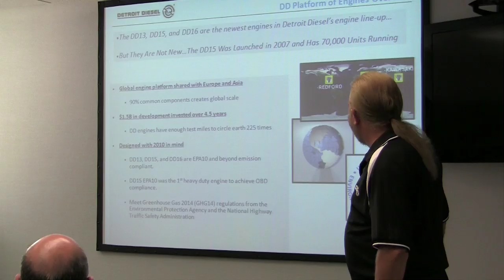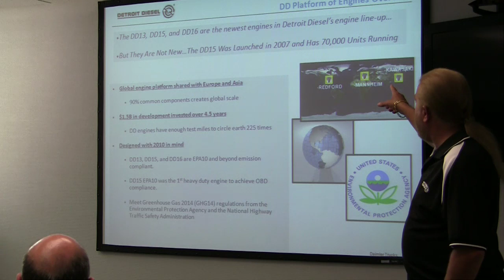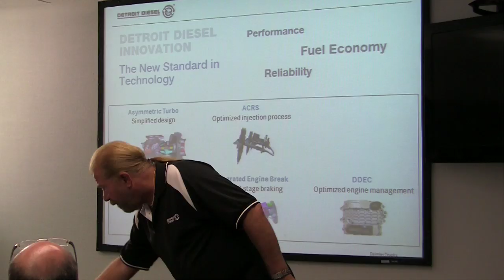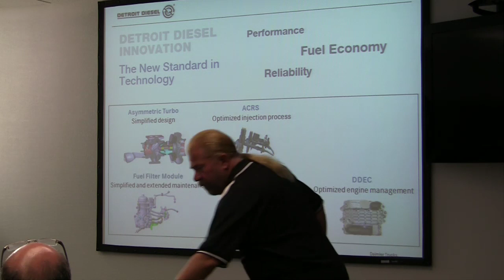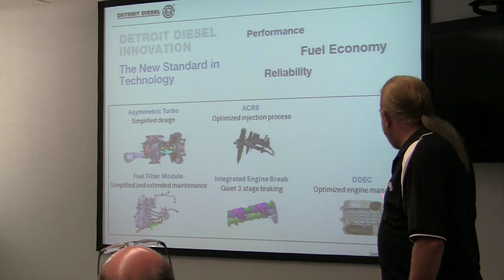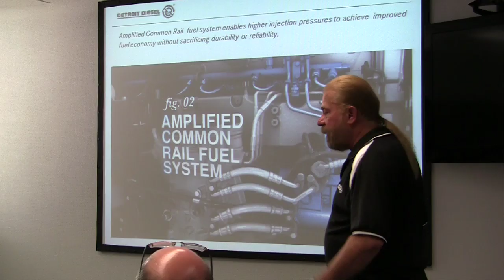Detroit Diesel DD15 engine - Part-1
This is part-1 of the Detroit Diesel presentation to Australian Trucking Journalist, in the summer of 2012, which runs through the DD Platform and includes an update on emissions, the new turbo chargers and turbo-compounding. It covers the DD13, DD15 and DD16 engine line-up and concludes with a tour of the Detroit Michigan factory.